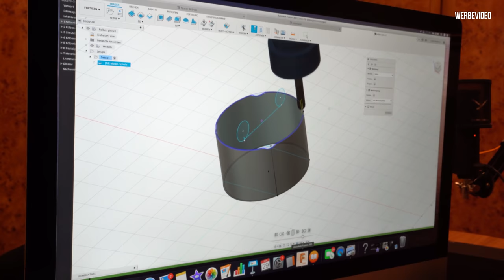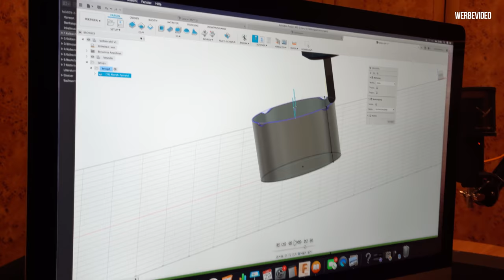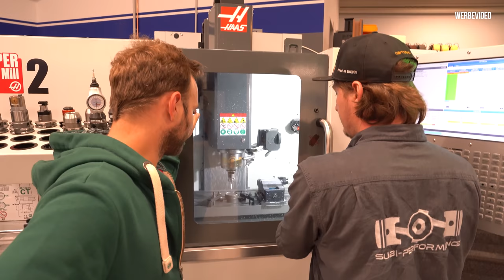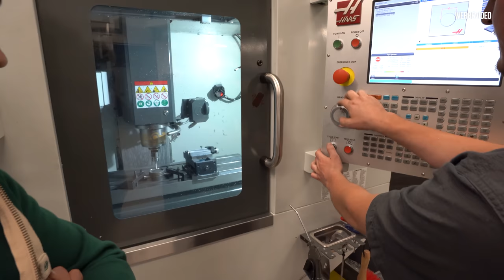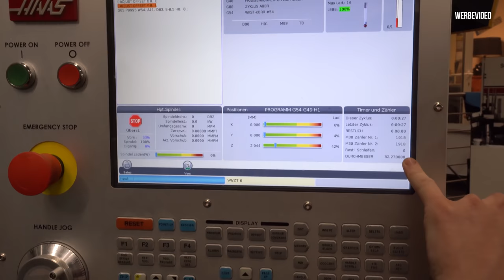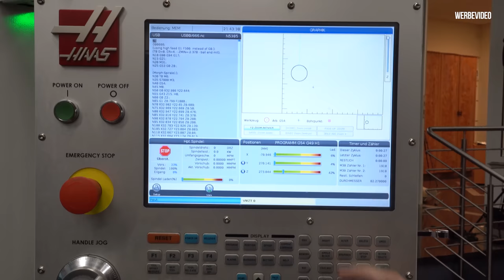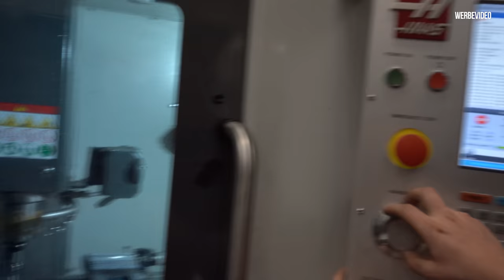Kolben bearbeiten auf der 3-Achs Fräse bei Subi Performance. LP-X Projekt Folge 27 | Philipp Kaess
Kolben bearbeiten auf der 3-Achs Fräse bei Subi Performance. LP-X Projekt Folge 27

Ab geht's zu Subi Performance nach Troisdorf um die Ventiltaschen von unserem V10 Motor auf der hauseigenen 3-Achs Fräse nachzufräsen.